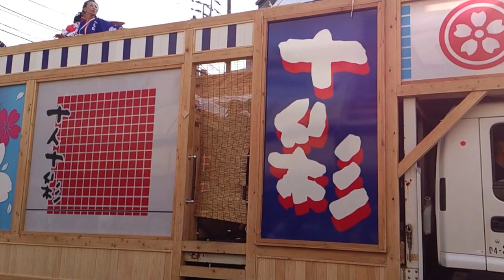高知よさこい2013 十人十彩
2013年8月10日　高知よさこい本祭1日目　升形競演場
十人十彩（じゅうにんといろ）2013
十人十彩、只今見参！